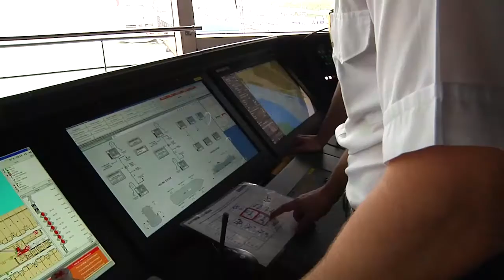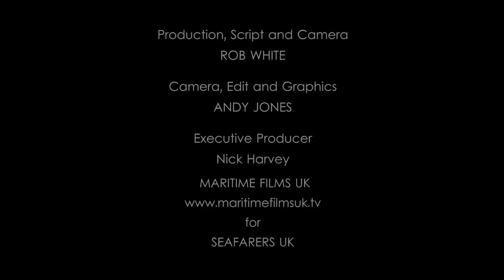Seafarers UK - Opportunities to Work At Sea - Cruise Ship Cadet (short)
Seafarers - Cruising to Success
This year Seafarers Awareness Week is highlighting 'Opportunities to Work at Sea' - promoting education, training and recruitment services leading to employment in the maritime industry.
To showcase some of the job options available, Seafarers UK produced five films which feature young people embarking on a career at sea.
This film shows Royal Caribbean cadet Robert Mackin-Lang on Anthem of the Seas.